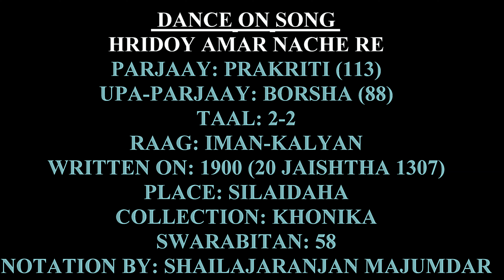HRIDOY AMAR NACHE RE BY KRITEE PAL & DISHA MALLICK AT OLD PINTO PARK ON [09-05-2019] ULTRA HD-4K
HRIDOY AMAR NACHE RE BY KRITEE PAL & DISHA MALLICK AT OLD PINTO PARK ON [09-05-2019]  ULTRA HD-4K, CHOREOGRAPHY BY Mrs. CHAMPA PAL,VIDEOGRAPHY AND  EDITING BY Mr. JAYANTA KUMAR MANDAL(জয়ন্ত কুমার মন্ডল).
HRIDOY AMAR NACHE RE
PARJAAY: PRAKRITI (113)
UPA-PARJAAY: BORSHA (88)
TAAL: 2-2
RAAG: IMAN-KALYAN
WRITTEN ON: 1900 (20 JAISHTHA 1307)
PLACE: SILAIDAHA
COLLECTION: KHONIKA
SWARABITAN: 58
NOTATION BY: SHAILAJARANJAN MAJUMDAR
NOTES: PUBLISHED AS POEM NAMED 'NABA-BARSHA' WRITTEN ON 20TH JAISHTHA 1307B AT SILAIDAHA.
হৃদয় আমার নাচে রে
আজিকে ময়ূরের মতো নাচে
রে।
শত বরনের ভাব-উচ্ছ্বাস
কলাপের মতো করেছে
বিকাশ,
আকুল পরান আকাশে চাহিয়া
উল্লাসে কারে যাচে রে॥
ওগো, নির্জনে বকুলশাখায়
দোলায় কে আজি দুলিছে,
দোদুল দুলিছে॥
ঝরকে ঝরকে ঝরিছে বকুল,
আঁচল আকাশে হতেছে আকুল,
উড়িয়া অলক ঢাকিছে পলক--
কবরী খসিয়া খুলিছে।
ঝরে ঘনধারা নবপল্লবে,
কাঁপিছে কানন ঝিল্লির
রবে-
তীর ছাপি নদী কলকল্লোলে
এল পল্লির কাছে রে॥
RABINDRANATH TAGORE
RABINDRANATH TAGORE FRAS, AND ALSO KNOWN BY HIS SOBRIQUETS GURUDEV, KABIGURU, AND BISWAKABI, WAS A BENGALI POLYMATH, POET, MUSICIAN, AND ARTIST FROM THE INDIAN SUBCONTINENT. HE RESHAPED BENGALI LITERATURE AND MUSIC, AS WELL AS INDIAN ART WITH CONTEXTUAL MODERNISM IN THE LATE 19TH AND EARLY 20TH CENTURIES.
BORN: 7 MAY 1861, KOLKATA
DIED: 7 AUGUST 1941, JORASANKO THAKUR BARI, KOLKATA
AWARDS: NOBEL PRIZE IN LITERATURE
SHORT STORIES: KABULIWALA, THE POSTMASTER, HUNGRY STONES, BHIKHARINI, THE CONCLUSION
EDUCATION: UCL FACULTY OF LAWS, ST. XAVIER'S COLLEGE, KOLKATA, ST. XAVIER'S COLLEGIATE SCHOOL, PRESIDENCY UNIVERSITY
RABINDRANATH TAGORE’S 158 TH [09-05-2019]BIRTH ANNIVERSARY
RABINDRANATH TAGORE WAS BORN ON MAY 7, 1861 IN THE JORASANKO MANSION IN CALCUTTA TO DEBENDRANATH TAGORE AND SARADA DEVI. TAGORE WAS PRIMARILY RAISED BY THE SERVANTS AS HIS MOTHER DIED IN HIS EARLY CHILDHOOD AND FATHER USED TO TRAVEL EXTENSIVELY. HE LOATHED FORMAL EDUCATION AND WAS TUTORED ON A VARIETY OF SUBJECTS BY HIS ELDER BROTHER HEMENDRANATH.
THE LITERARY ICON RABINDRANATH TAGORE’S COMPOSITIONS WERE CHOSEN BY TWO NATIONS AS THEIR NATIONAL ANTHEMS: INDIA’S ‘JANA GANA MANA’ AND BANGLADESH’S ‘AMAR SONAR BANGLA’. EVEN SRI LANKA’S NATIONAL ANTHEM IS BASED ON TAGORE’S POEM. THE BANGLA POEM WAS FIRST TRANSLATED IN SINHALESE AND THEN ADOPTED AS NATIONAL ANTHEM IN 1951.
HE WAS ALSO AN EXPERT IN MUSIC AND WROTE AROUND 2,000 SONGS. MANY OF THESE SONGS WERE INSPIRED BY HIS TRAVELS AROUND THE WORLD. IT IS SAID THT HE WAS INFLUENCED BY ENGLISH, SCOTTISH AND IRISH FOLK MUSIC THAT HE USED TO LISTEN ALONG WITH HINDUSTANI CLASSICAL MUSIC.
TAGORE WROTE EIGHT NOVELS AND FOUR NOVELLAS – CHATURANGA, SHESHER KOBITA, CHAR ODHAY, AND NOUKADUBI. HE BEGAN HIS CAREER IN SHORT STORIES AT THE AGE OF 16 IN 1877 WITH ‘BHIKHARINI’ (THE BEGGAR WOMAN).
TAGORE, WHO BEGAN PAINTING MUCH LATER IN HIS LIFE WHEN HE WAS INTO HIS 60S, HAD MADE MORE THAN 3,000 PAINTINGS AND DRAWINGS IN THE LAST 17 YEARS OF HIS LIFE. HE DID NOT HAVE A FORMAL TRAINING IN ART BUT CREATED A VARIETY OF IMAGES.